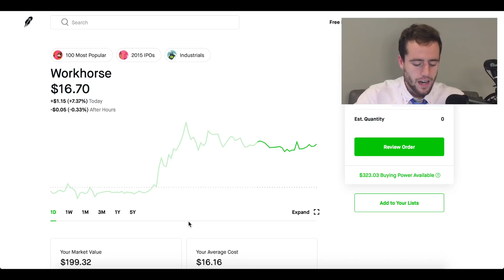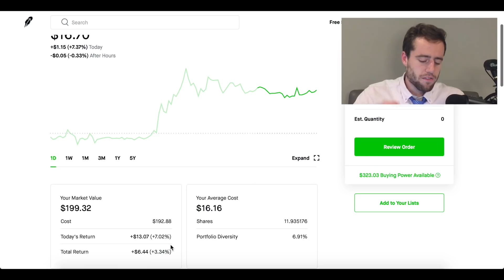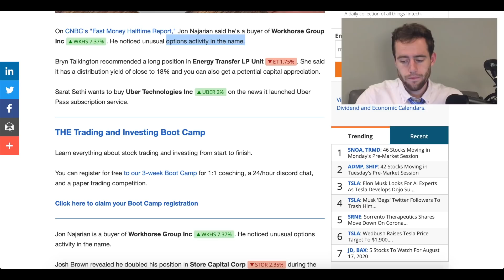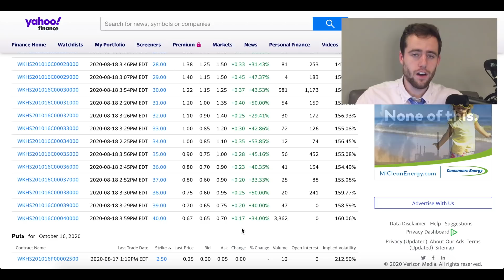WKHS Stock Update! Famous Investor Buying The Stock And “Unusual” Options Activity Causing Spike!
Jon Najarian from CNBC's Fast Money Halftime Report said that he is an investor in WKHS and that he noticed some "unusual" options activity today from the stock. Workhorse ended up shooting up over 7% this afternoon and I lay out why I believe that happened!